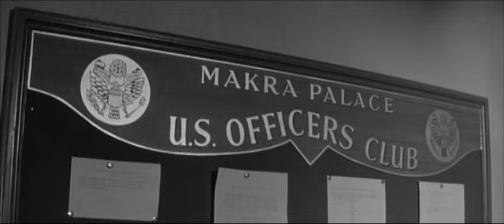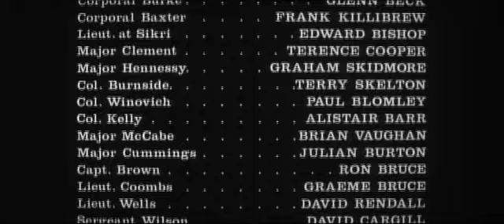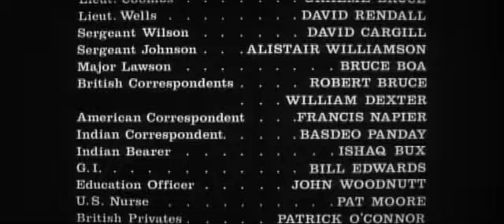فیلم مردی در وسط با دوبله فارسی کامل ستارگان :رابرت میچام -فرانسه نوین- بری سالیوان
man in the middle 1963
در جنگ جهانی دوم، یک ستوان آمریکایی مستقر در هند، یک افسر انگلیسی را به ضرب گلوله می کشد و به جرم خود اعتراف می کند، اما دلیل او برای قتل آنقدر عجیب است که وکیل مدافع او را متحیر می کند